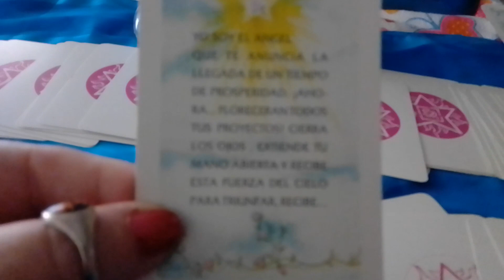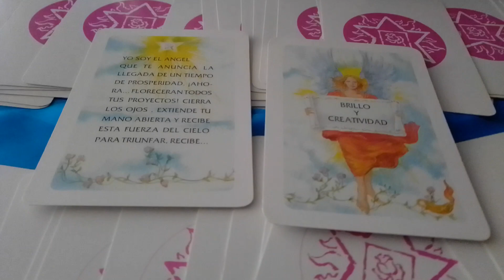ANGELES DE FUEGO#TIENEN UN MENSAJE PARA TI#💌